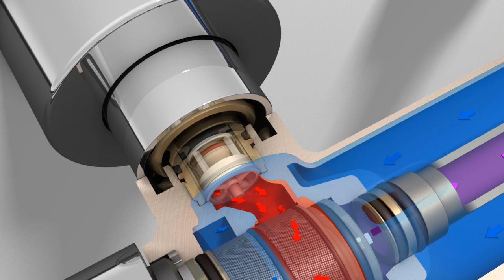GROHE training: Thermostat safety features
A Grohe thermostat is optimal designed to deliver you water in the best safe conditions. With backflow limiters and Cooltouch you get the best experience without surprises.